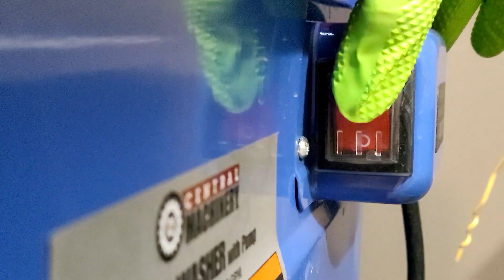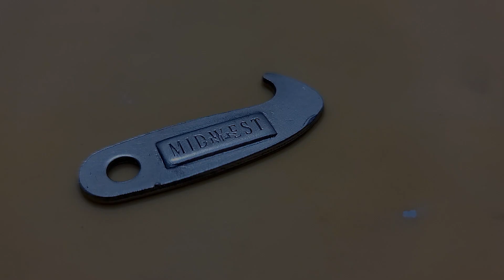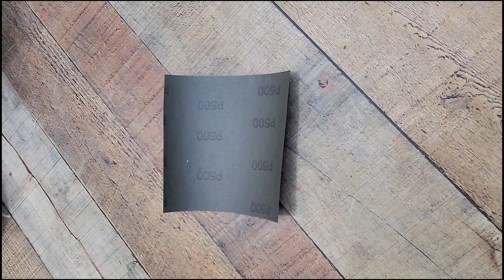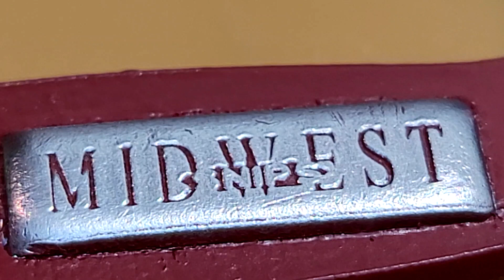Aviation Snips Restoration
An old rusty Aviation Snips is being restored in this episode.